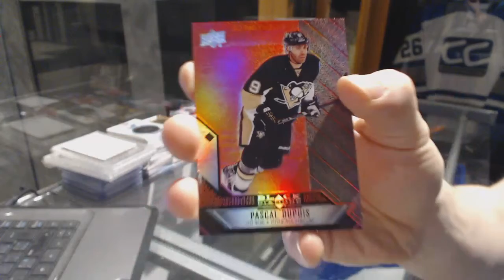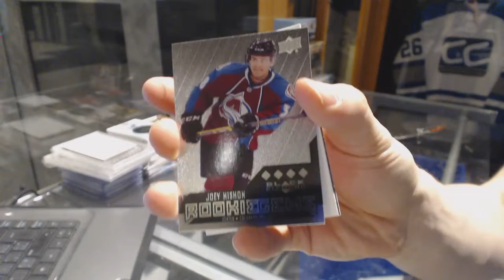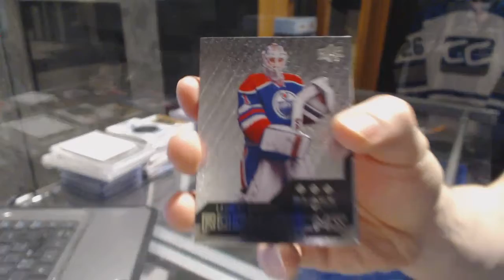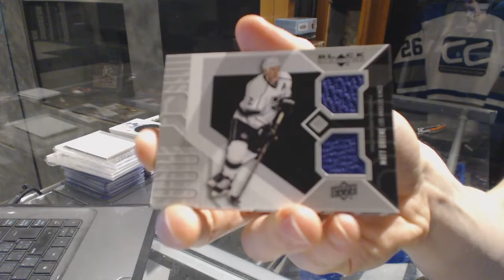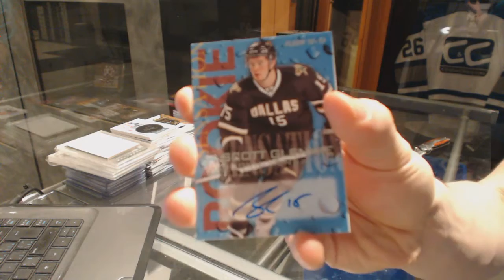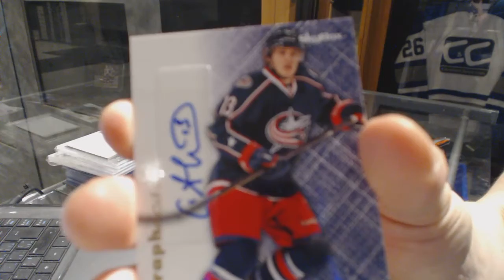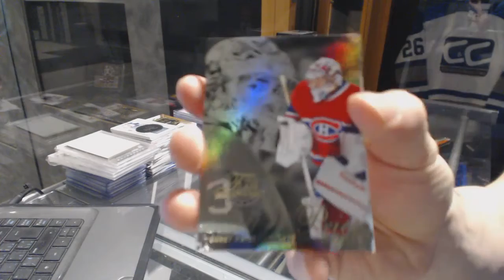14-15 UD Black Diamond & 12-13 UD Fleer Retro Hockey Box Break - C&C GB #6909